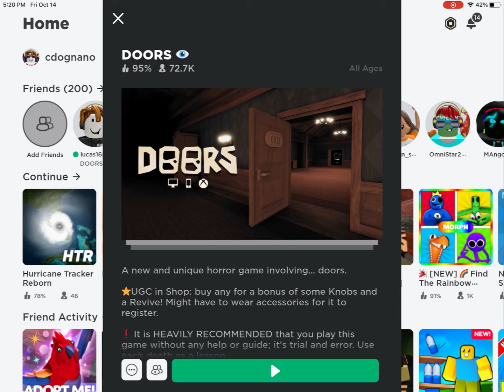BRUH MOMENT roblox doors.